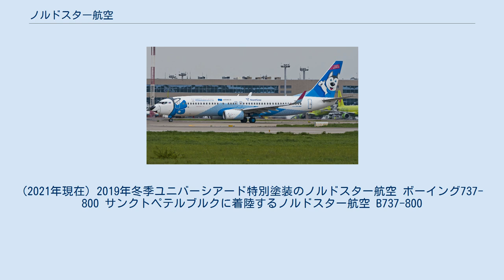ノルドスター航空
ノルドスター航空(正式名称：JSC ノルドスター航空 （ ロシア語: Акционерное общество «Авиакомпания «НордСтар» ） は、 ノリリスク アリケリ空港に拠点を置くロシアの航空会社である。
 ノルドスター航空は、 2008年に運航を停止したクラスノヤノスク地方最大の航空航空会社 クラス・エアの後継として、 2008年12月17日にノリリスク・ニッケルが、タイミル半島航空を買収して設立した。
 2009年6月17日にノリリスクーモスクワ/ドモジェドヴォ空港線、ノリリスクークラスノヤルスク線で運航を開始した。
 2010年から2011年にかけて、モスクワ、クラスノヤノスク、アリケリ空港(ノリリスク)を拠点に、サンクトペテルブルク、ソチ、クラスノダール、ミネラーリヌィエ・ヴォードィ、 ウラジオストク 、 ハバロフスク 、 ノボシビルスク 、 エカテリンブルク、 トムスク 、ニジネヴァルトフスク 、スグルト 、チタ、 ウランウデ 、 イルクーツク、ベイキット、 バナバラ 、トゥングンスク、トゥルハンスク、 セベロエニセイスク 、 イガルカ空港 、 ドゥシャンベ 、 タシケントへ就航を開始した。
 ノルドスター航空の就航都市は、以下のとおり。
(2020年4月現在) ノルドスター航空の就航機材は、以下のとおり。
(2021年現在) 2019年冬季ユニバーシアード特別塗装のノルドスター航空 ボーイング737-800 サンクトペテルブルクに着陸するノルドスター航空 B737-800